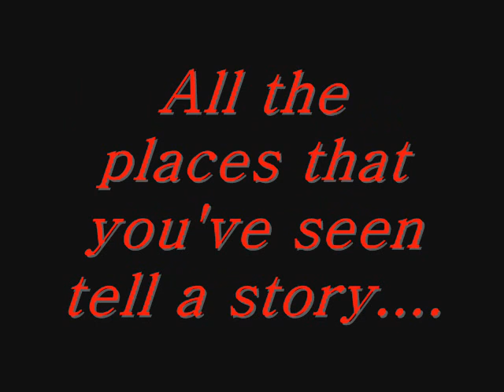Forgotten Places .wmv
Music and fotos of forgotten places.